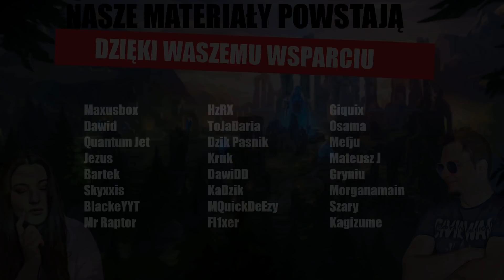HISTORIA LEAGUE OF LEGENDS (część 5)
Witajcie w ostatnim materiale poświęconym histori League of Legends. Wyruszamy poza oficjalną linię czasu i mam nadzieję, że kolejna piąta część Wam się spodoba.

Źródła i treści wykorzystane w materiale:
Książka Realms of Runeterra